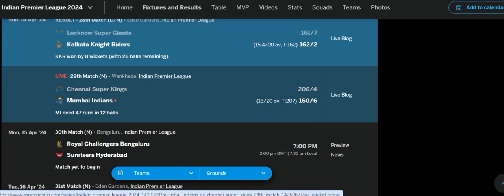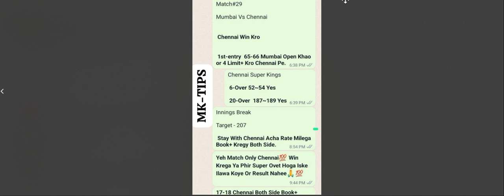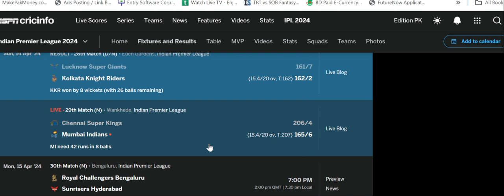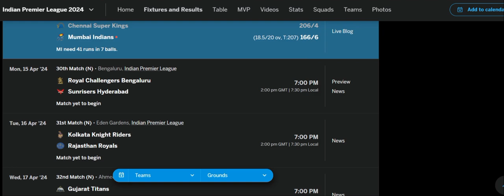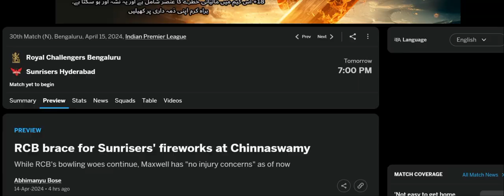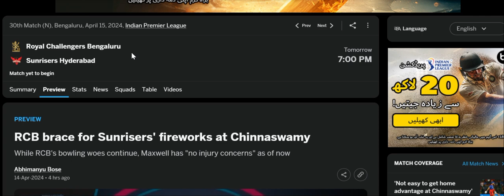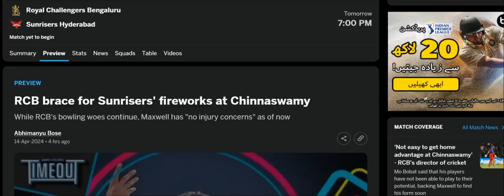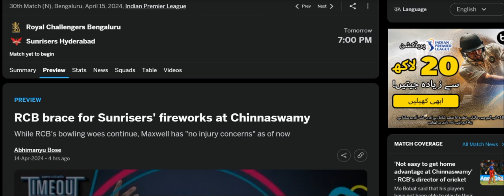Royal Challengers Bangaluru Vs Sunrisers Hyderabad 30th Match IPL T20 2024 Predictions|RCB Vs SRH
Dear Viewers,

Sincerely,